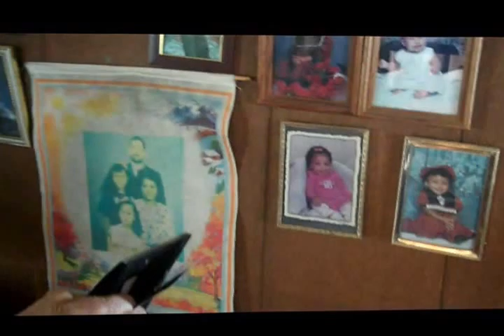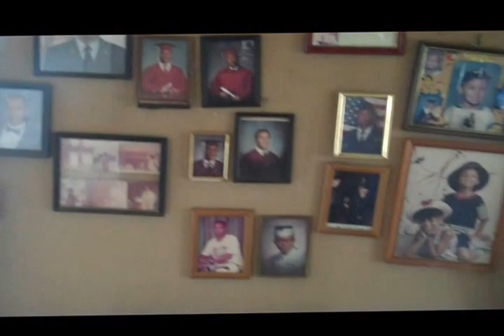visit uncle john and aunt mildred 2013